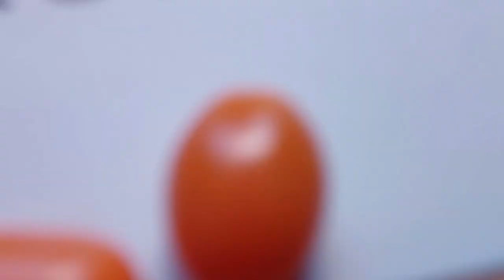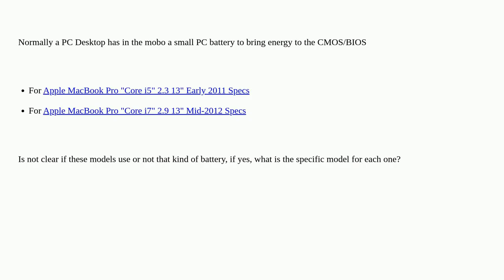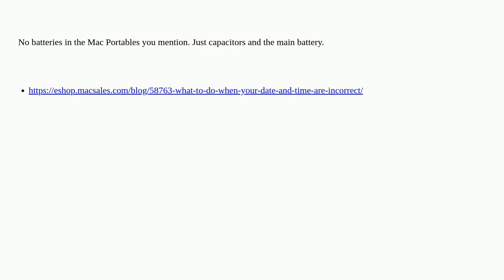Apple: Do MacBook Pro 2011/2012 use PC Battery for CMOS/BIOS? If yes what model?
Do MacBook Pro 2011/2012 use PC Battery for CMOS/BIOS? If yes what model?

A special thanks goes out to the community

  macbook-pro power